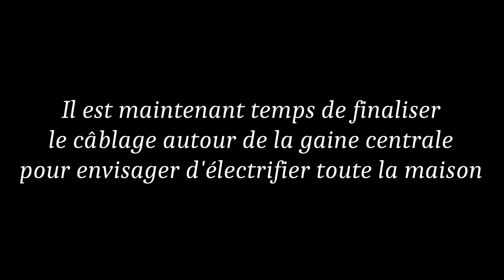Métamorphose #61 (23 Août 2023) Vous avez dit électricité ?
La dead line se rapproche de plus en plus il est impensable d'emménager dans une maison sans énergie, il faut vraiment que j'avance sur ce poste de travail et que je tire les derniers câbles ...